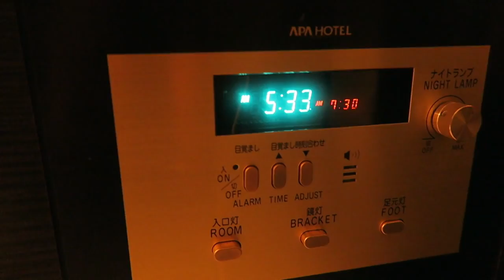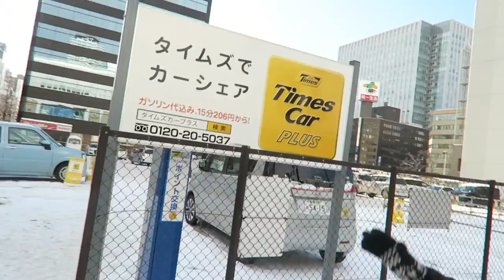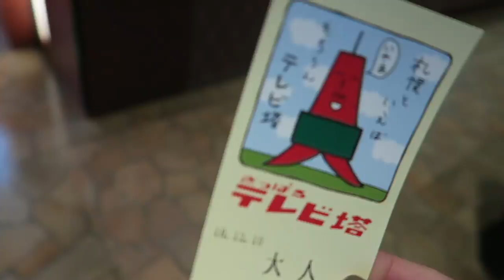WINTER VACATION IN SAPPORO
If learning Italian (or improving your English) is one of your New Year's resolutions, you can do it with me!